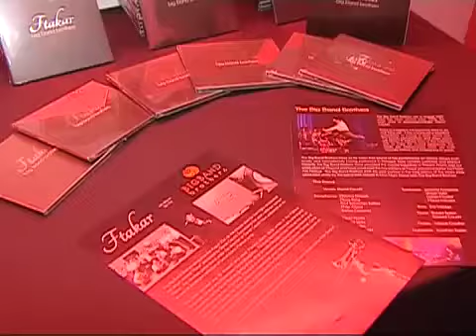'Ftakar'- l-ewwel album tal-Big Band Brothers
Servizz ta' NET News